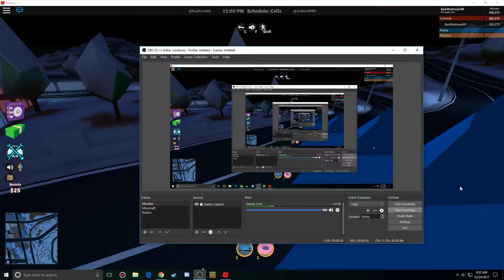How to rob Jailbreak Train | Roblox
How to rob the jailbreak train